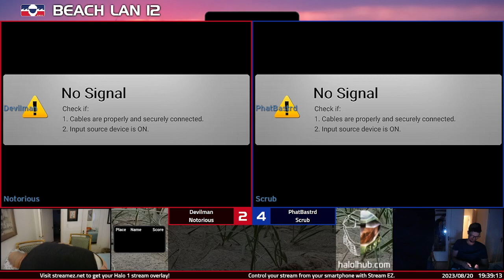BL12 [18:24] Devilman & Notorious vs PhatBastrd & ScrubTwista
Beach LAN 12 - August 19 - August 26, 2023

Game 1 [Hang 'Em High] - 00:00
Game 2 [Prisoner] - 15:47
Game 3 [Damnation] - 24:26
Game 4 [Dreadnought] - 39:58
Game 5 [Downrush] - 49:26
Game 6 [Chill Out] - 1:00:34

PLAYER STATISTICS:

KILLS____DEATHS__ASSISTS__K/D_____PLAYER
18.67_____22.17_____7.17_____0.84_____Devilman
23.33_____24.00_____6.00_____0.97_____Notorious
23.17_____19.33_____6.00_____1.20_____PhatBastrd
22.67_____23.17_____6.17_____0.98_____ScrubTwista